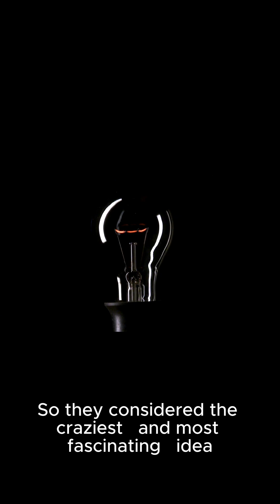The Star That Shouldn’t Exist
A star that blinks like no other. Tabby’s Star has left scientists baffled for years — vanishing without warning, with no clear explanation. Could it be dust? A swarm of comets? Or... something not from this world? In under 60 seconds, discover the strangest star in the known universe.